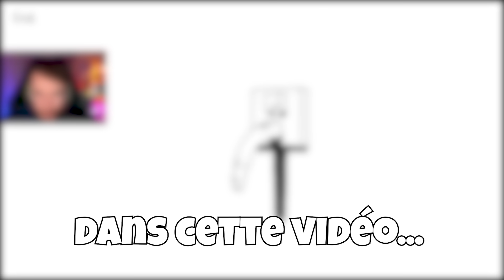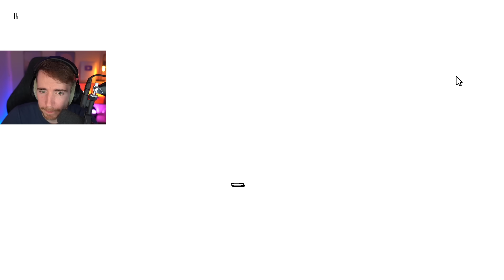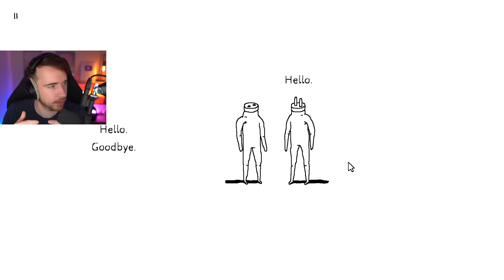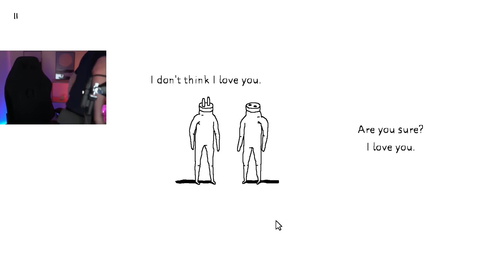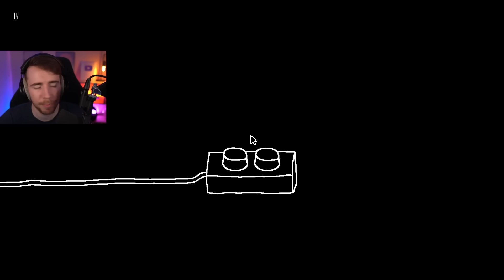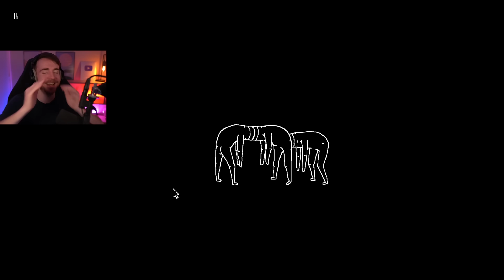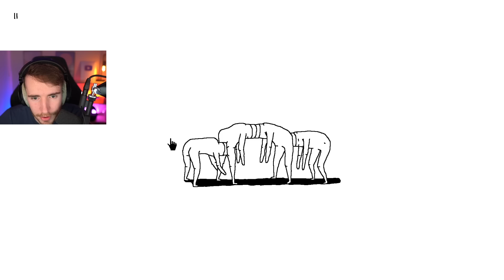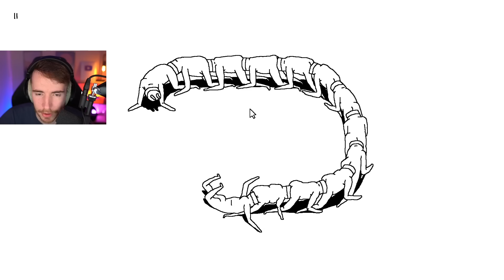LE JEU LE PLUS DÉRANGEANT DU MONDE (Plug & Play)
Plug & Play : le jeu le plus dérangeant du monde... Bon visionnage !